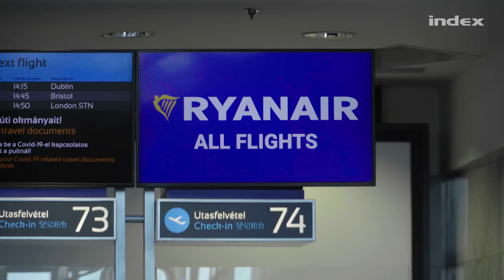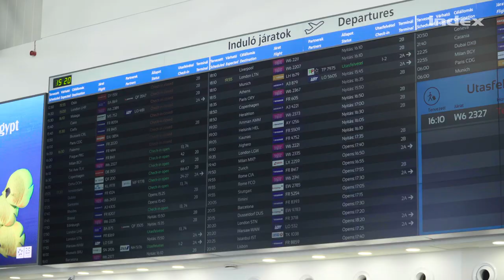Töröljék az extraprofit adót - ezt üzente a gazdaságfejlesztési miniszternek a Ryanair vezére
Nem vonul ki, de csökkenti illetve szünetelteti magyarországi járatai számát a légitársaság. Ezt jelentette be Michael O'Leary Budapesten.A vezérigazgató ezúttal is laza stílusban beszélt az extra profit adó miatt a társaság és a magyar kormány között kialakult helyzetről és megerősítette, nem fizetik ki a fogyasztóvédelmi bírságot, viszont fellebbeznek a bírósági döntés ellen.